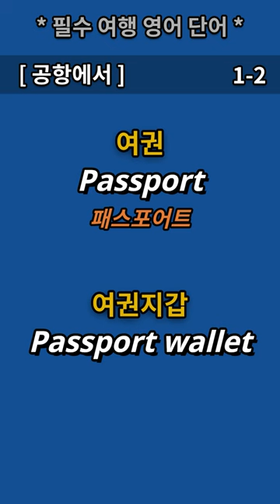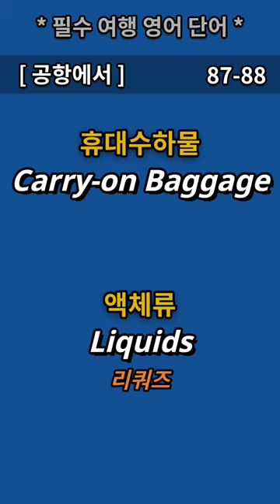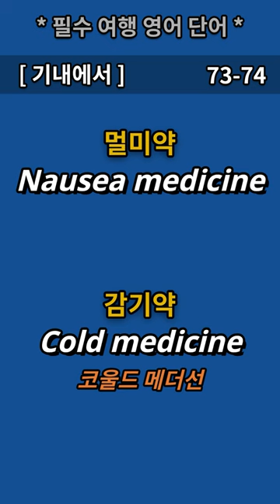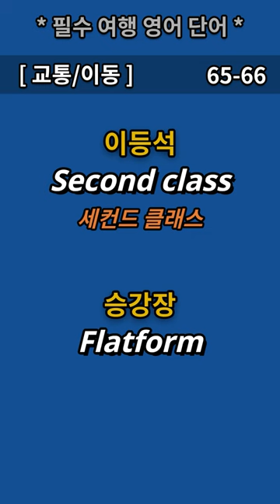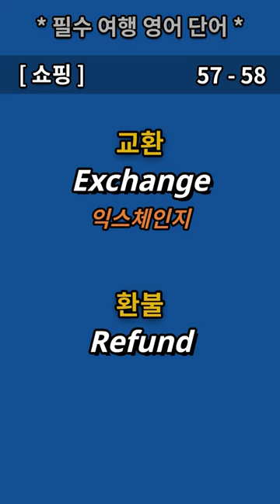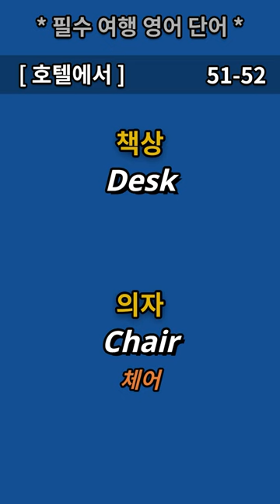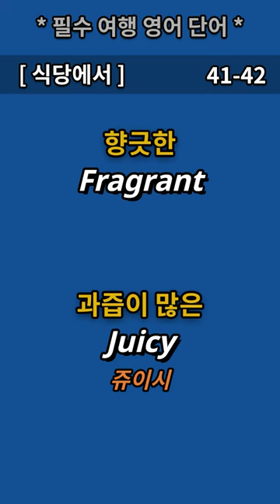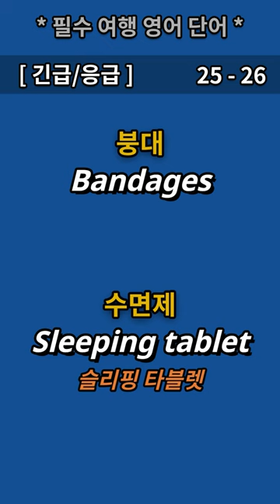[해외여행 필수단어] 이 한편으로 완전 정복! 필수 해외여행 단어! 3시간 모아듣기 (그냥 듣기만 하세요!) 공항, 기내, 호텔, 교통, 식당, 쇼핑 등 필수사용 영어 단어!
[해외여행 필수단어] 이 한편으로 완전 정복! 필수 해외여행 단어! (그냥 듣기만 하세요!) 공항, 기내, 호텔, 교통, 식당, 쇼핑, 관광, 거리, 응급 시 필수사용 영어 단어!